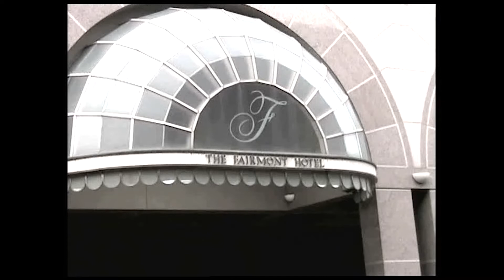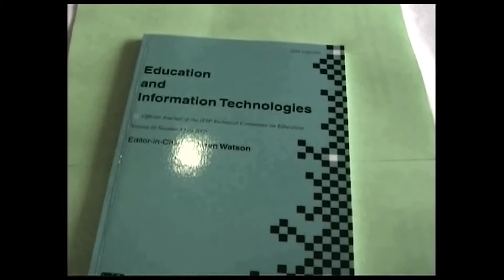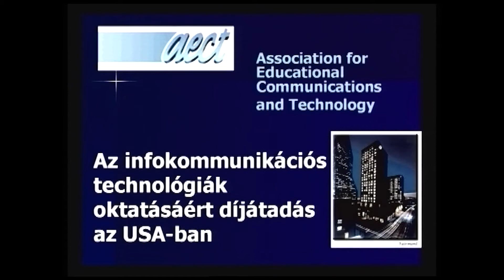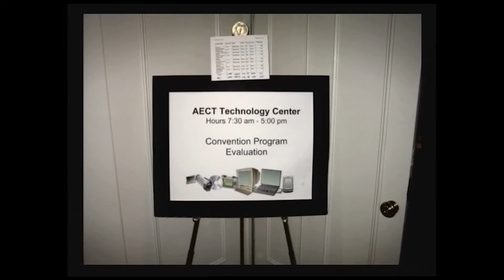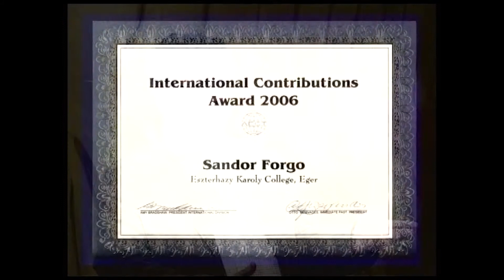Nemzetközi díj Dallasból /2006.10.20./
Téma: Nemzetközi díj Dallasból
Vendég: Dr. Forgó Sándor, főiskolai tanár
Szerkesztő-műsorvezető: Jónás Zoltán